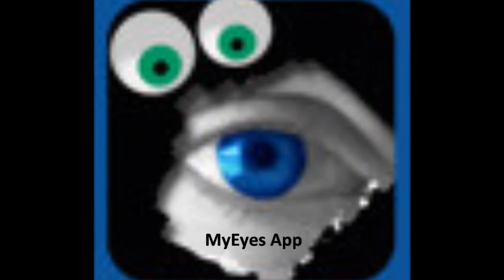All Seeing Eye in iPhone Apps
The All Seeing Eye is even in the iTunes App Store and on your iPhone, iPod, or iPad.